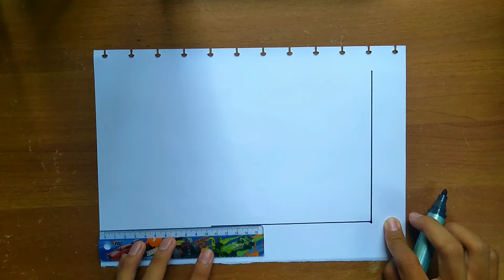CARA MUDAH DAN GAMPANG MENGGAMBAR ORNAMEN UNTUK PEMULA 112020!!!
Cara menggambar yang simple, sederhana, dan paling mudah, untuk dilakukan. tidak perlu memiliki bakat menggambar semua orang pasti bisa.